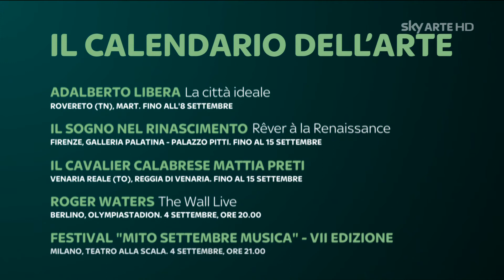Sky Arte HD Italy [fullHD] - Promo & Continuity - 09.2013